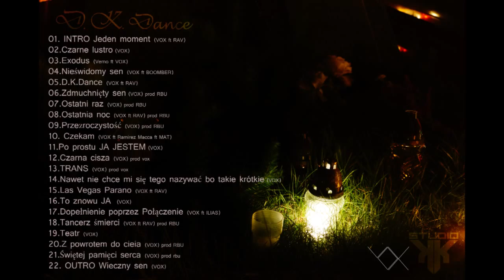08.Ostatnia noc (VOX ft RAV prod RBU)